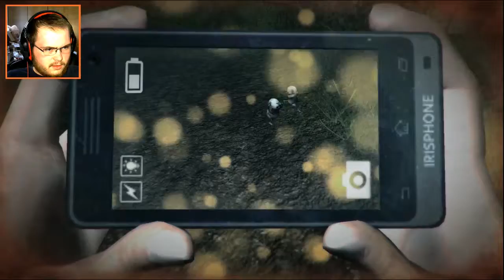Dread Out 11 - Donny's Death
We make it out of the school only to find ourselves attacked by "gremlins" and also Donny, who happens to be rather possessed.